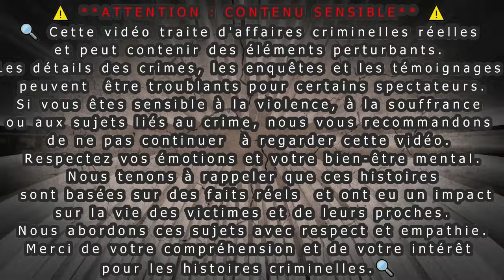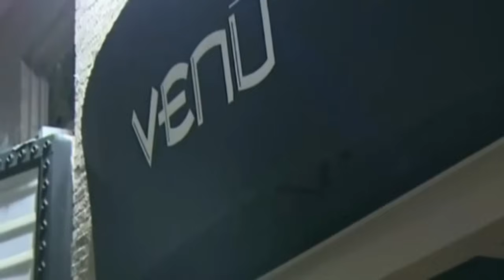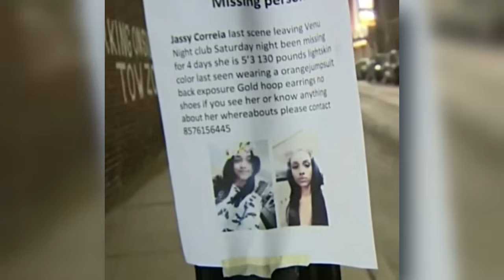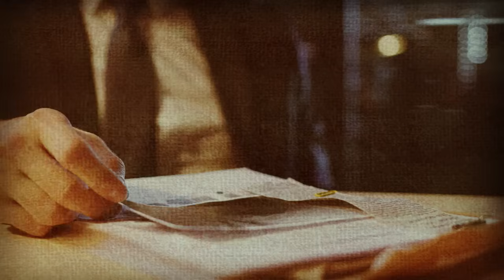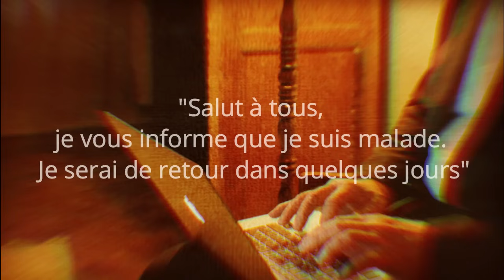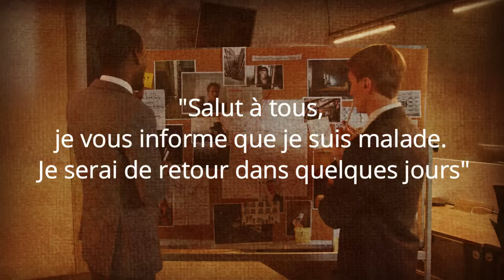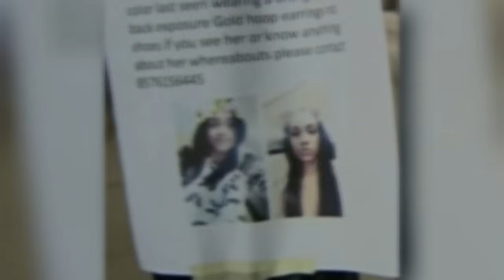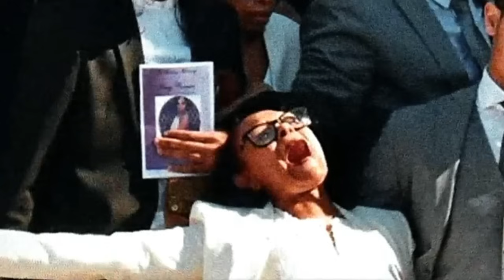KIDNAPP£E A LA SORTIE D'UNE BOITE ELLE SERA TROUVÉ€ DANS UNE VALISE/ Histoire d'un CRIME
Jassy Correia, une serveuse dévouée et mère aimante à Boston, a vécu une vie difficile marquée par la violence domestique. En 2018, elle a été attaquée par son mari, Miguel Castro, ce qui a conduit à sa condamnation et à une peine de prison de quatre ans. Le 23 février 2019, Jassy est sortie pour célébrer son 23ème anniversaire. Après une dispute avec un chauffeur Uber, elle a été approchée par un homme inconnu, plus tard identifié comme Louis Coleman. Les images de vidéosurveillance ont montré Jassy quittant la zone avec Coleman. Plus tard, Coleman a été vu achetant des articles incriminants et une grande valise. Le corps de Jassy a été retrouvé dans le coffre de la voiture de Coleman. L'histoire tragique de Jassy souligne les problèmes persistants de violence contre les femmes et la nécessité d'un changement sociétal.